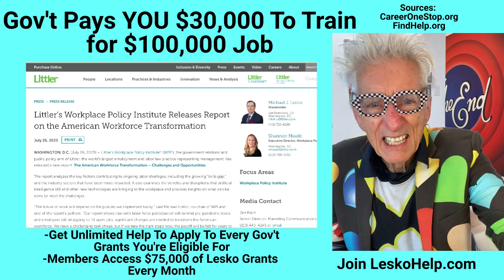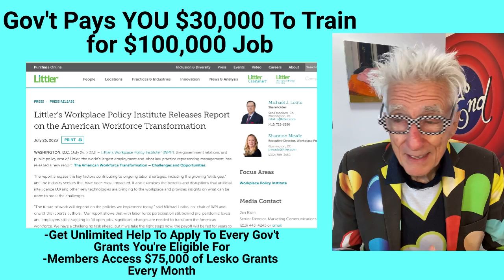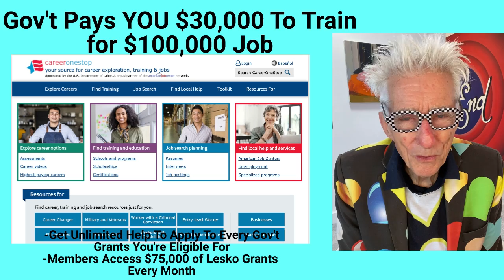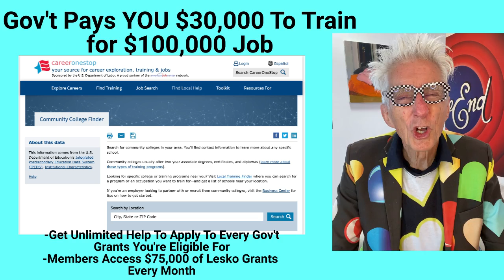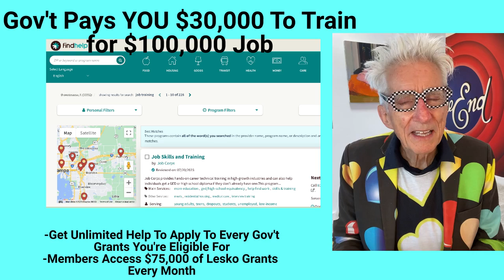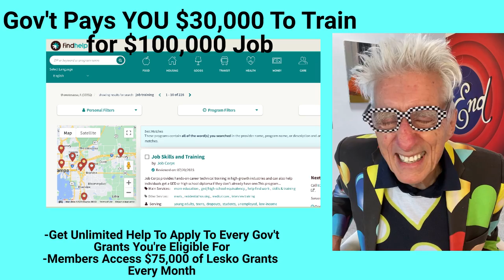Gov't Pays YOU $30,000 To Train for $100,000 Job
CareerOneStop.org
FindHelp.org